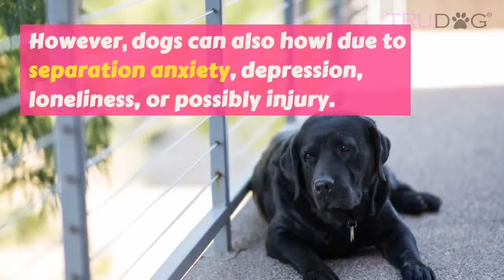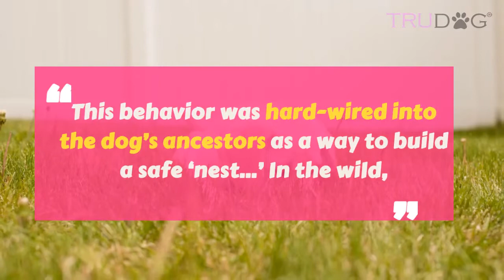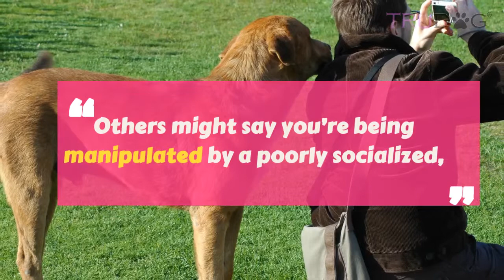Why Dogs Sit On Their Human's Feet + 4 Other Habits Explained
Dogs have very complex minds that function in ways that often exceed our understanding and the journey towards truly understanding our canine companions is ever ongoing. Dog behavior is an interesting blend of ancestral traits and human socializing tendencies and, of course, their own individual, quirky personalities. However, there are some common behaviors that can be explained!